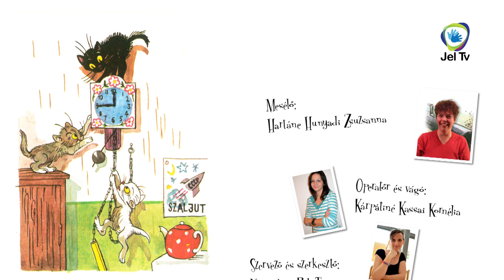Jelmese: Vidám mesék - A három kiscica